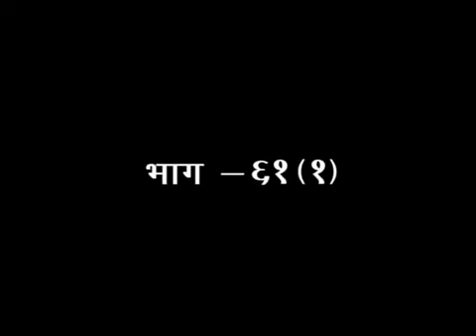मन का प्रभाव शरीर पर कैसे पड़ता है ? II डॉ . साध्वी देवप्रिया